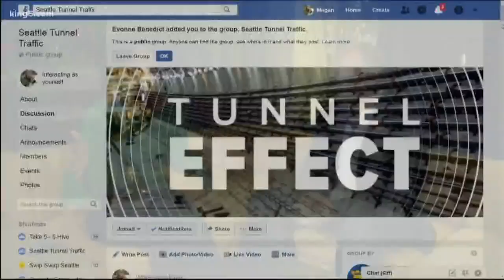Mike O'Brien on the viaduct closure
Angela Russell sits down with Seattle Councilmember Mike O'Brien to discuss the upcoming viaduct closure.